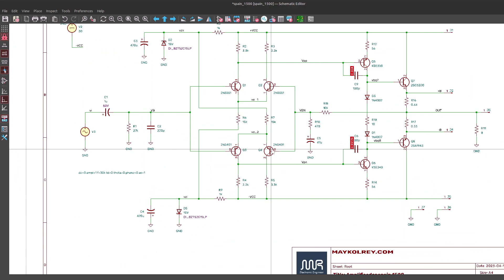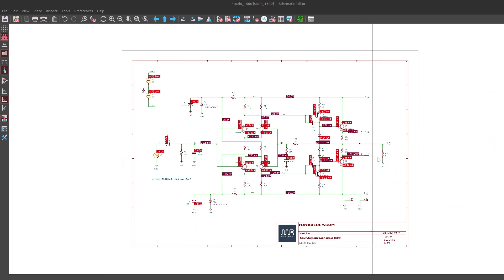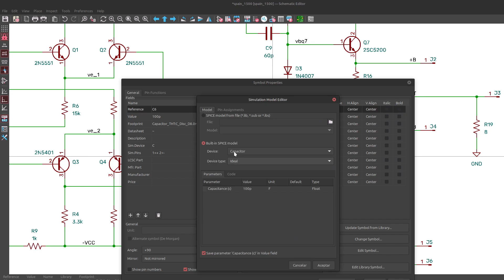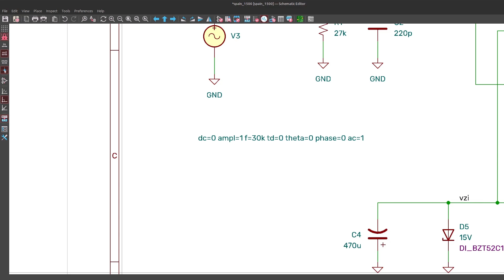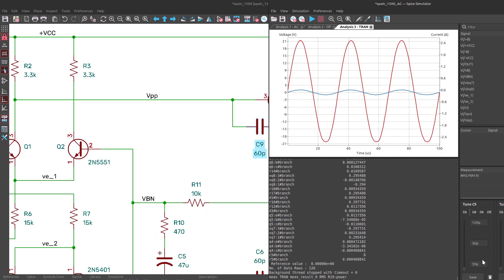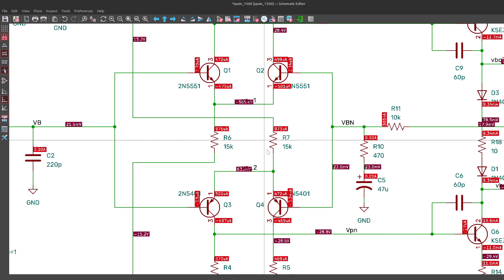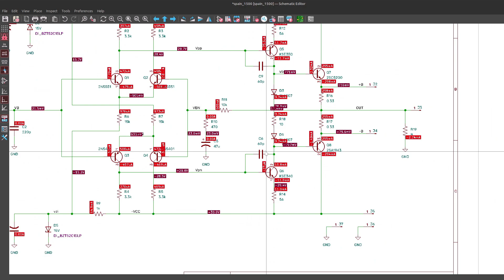Analisis del Amplificador spain 1500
El popular amplificador Spain 1500 simulado con kicad!